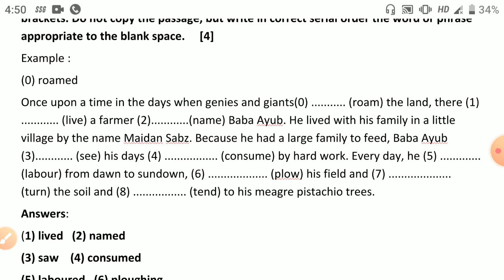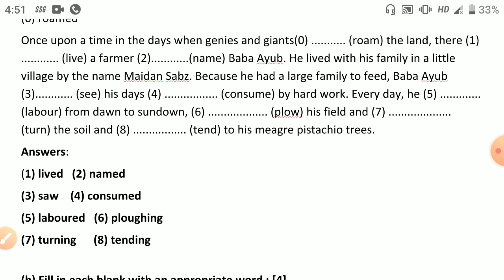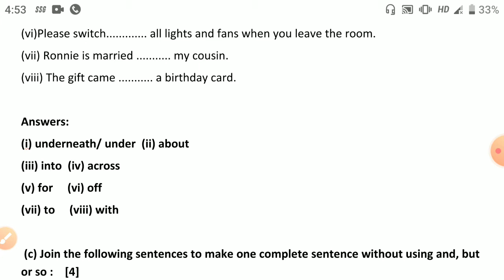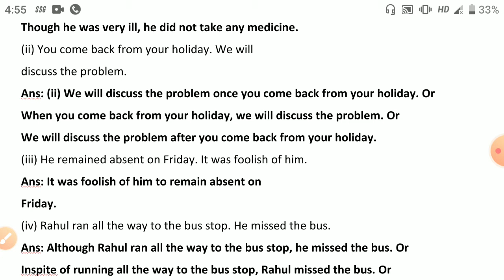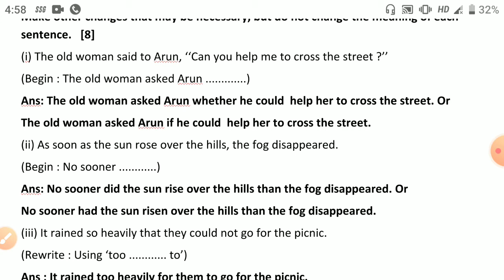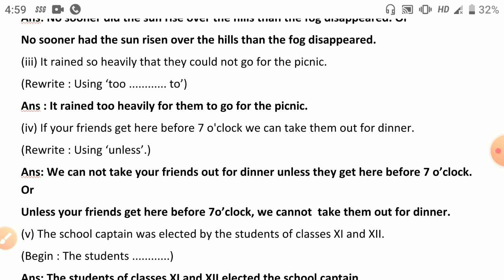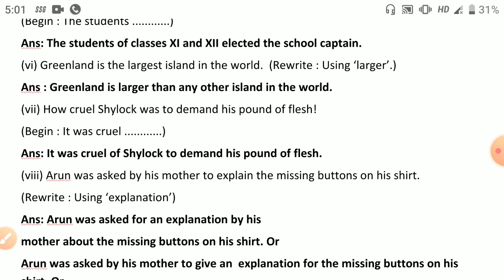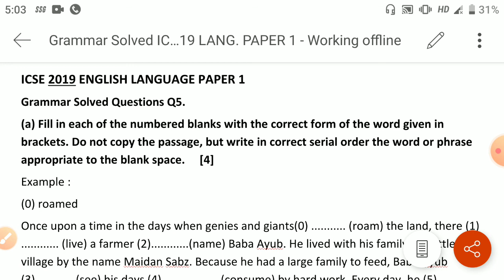ICSE 2019 SOLVED GRAMMAR English language Paper 1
Analysed and solved answer key of ICSE board ( 2019) Grammar Questions.

💜Suggestions , doubts, queries are welcome .
💜If you gain some help from the content shared on my channel, please share your story.